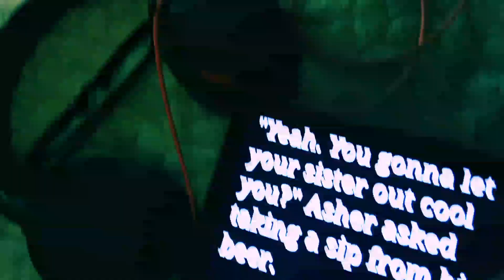vlogmas 21: I'm going to do challenges on here